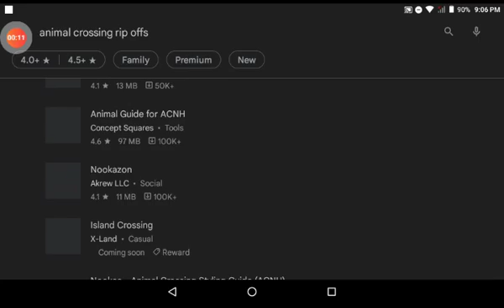e w. TikTok